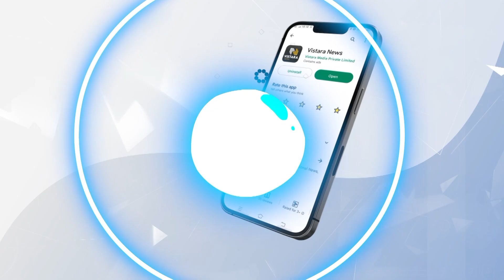ಸಚಿವ ಡಿ.ಸುಧಾಕರ್ ವಿರುದ್ಧ ಮತ್ತೊಂದು FIR | FIR Against Congress Minister D.Sudhakar | Vistara News